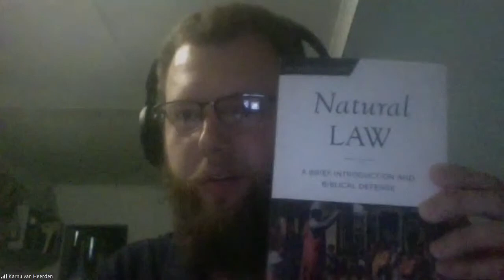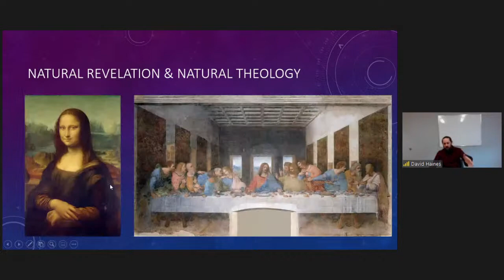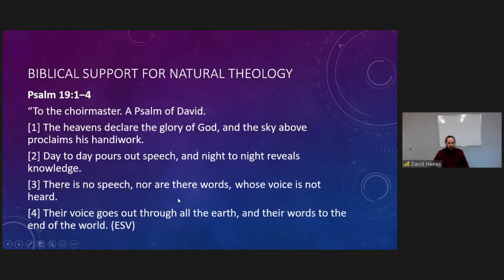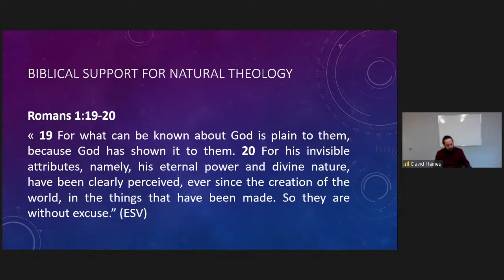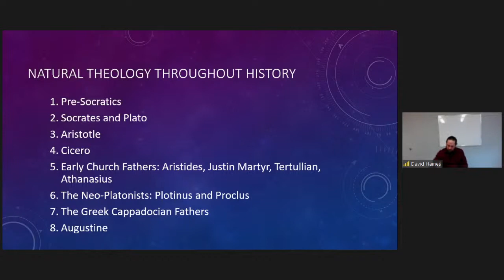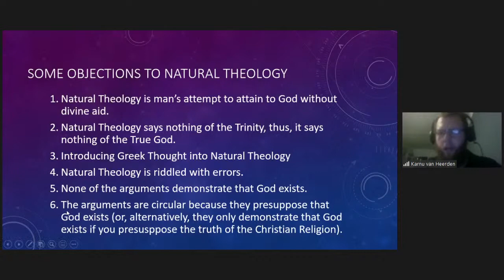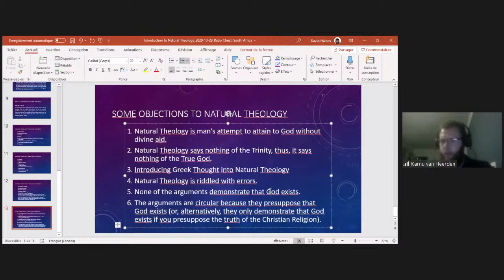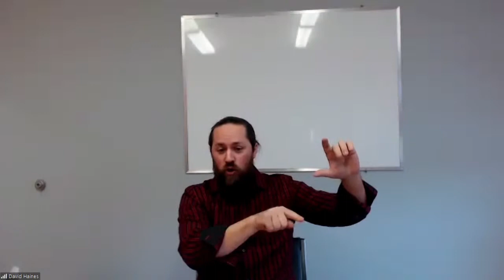An Introduction to Natural Theology - Dr. David Haines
As a registered non-profit company, which employs full-time chapter directors and needs to appoint administrative staff, Ratio Christi South Africa is dependent on financial gifts from those who support our work. Please consider supporting us financially and becoming part of the transformation of lives on campus today in order to change our culture tomorrow.

If you want to know more about the ministry and you are also looking for some good resources, then please visit us at our home